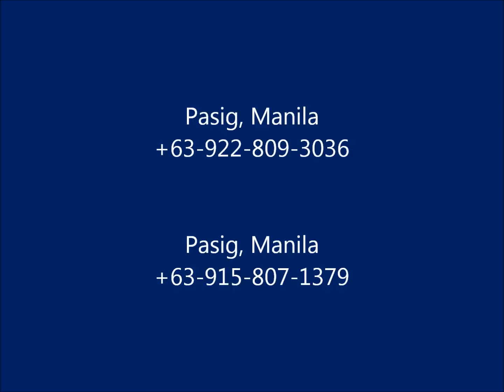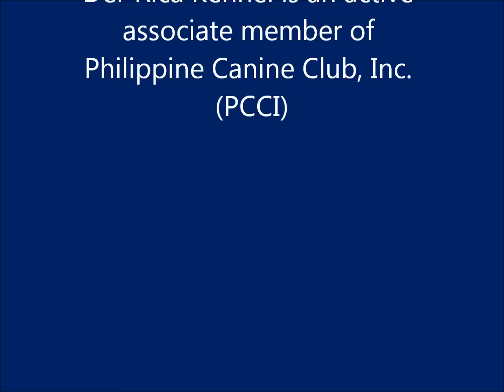Shih Tzu For Sale | DelRica Kennel | Manila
Shih Tzu For Sale Puppies

Del-Rica Kennel has now the new summer batch of cute Shih Tzu puppies.

Why choose from our puppy pack?
The answer: Simply because we produce quality man's best friend.

For interested buyers  you may call or text the following numbers:
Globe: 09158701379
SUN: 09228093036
Or call our landline: 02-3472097 please look for Jarred.

Description and Price:
These Shih Tzu puppies are from pure Shih Tzu dog breeds. Playful and healthy as the vaccinations and deworming are done by a licensed veterinarian.

PCCI Registered
Complete deworm and updated vaccines (all with medical records)

These Shih Tzu puppies are good as gifts on any occasion (Christmas, Valentine's day and whatever day you think special for your love ones).

Female Shih tzu -- Php9,000.00: Color: White, Gold and Black
Male Shih tzu   -- Php8,000.00: Color: White, Gold and Black

Prices are still negotiable

DEL-RICA KENNEL

DEL-RICA kennel is PCCI registered since 2009. We are into breeding dogs such as Shih Tzu dog breed, Beagle dog breed, Yorkshire Terrier dog breed and Dachshund dog breed. We also provide stud service -- Dogs -- Shih Tzu, Pomeranian and Boston Terrier.

We are located in Pasig,Manila